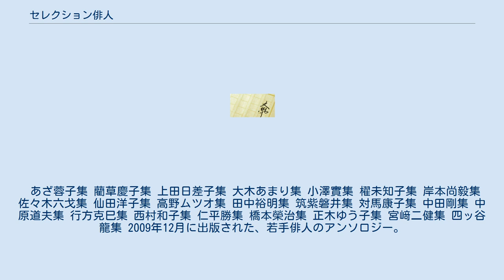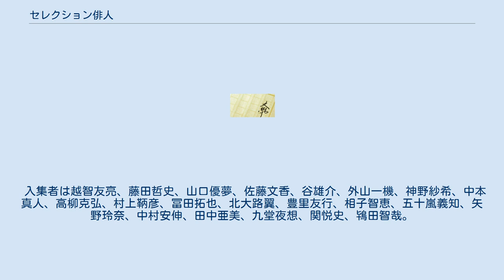セレクション俳人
『セレクション俳人』（セレクションはいじん）は、邑書林が出版している中堅俳人を中心とした選集の叢書である。
1941年（昭和16年）生まれから1962年（昭和37年）生まれまでの作家が入集しており、全22巻および別冊から構成されている。
別冊を除く各巻の内容は、俳句800句および散文50枚に加え、作家論、略歴、初句索引などである。
体裁は四六判並製（平均160ページ）。
装訂は間村俊一。
一般に高価格な俳句書としては価格も抑えられている。
 姉妹企画として『セレクション歌人』（全33巻、番外1、別冊1）、『セレクション柳人』（全20巻、番外1、別冊1）がある。
 あざ蓉子集 藺草慶子集 上田日差子集 大木あまり集 小澤實集 櫂未知子集 岸本尚毅集 佐々木六戈集 仙田洋子集 高野ムツオ集 田中裕明集 筑紫磐井集 対馬康子集 中田剛集 中原道夫集 行方克巳集 西村和子集 仁平勝集 橋本榮治集 正木ゆう子集 宮﨑二健集 四ッ谷龍集 2009年12月に出版された、若手俳人のアンソロジー。
正式名称は『セレクション俳人＋（プラス） 新撰21』。
筑紫磐井・対馬康子・高山れおなの編集により、2009年元旦時点で40歳未満の21名の自選100句・作句信条・略歴・近影に加え、参加者21名についての小論や編者3名と小澤實による合評座談会などを掲載している。